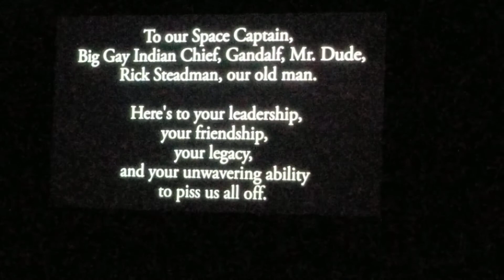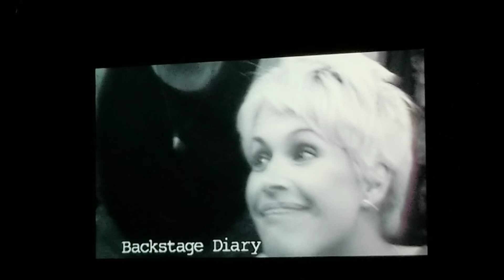Stev Guyer Memorial pt 3